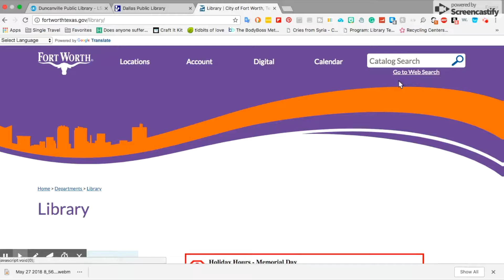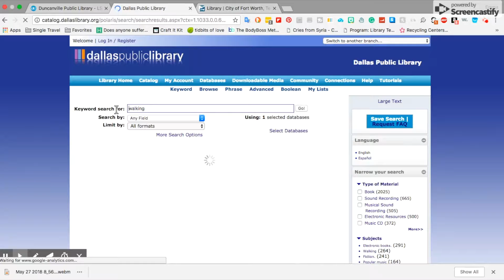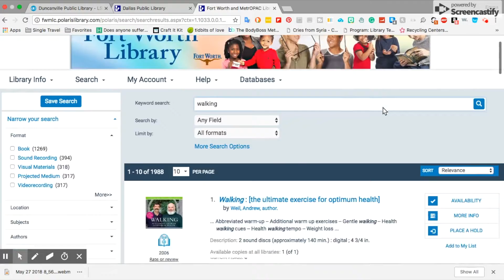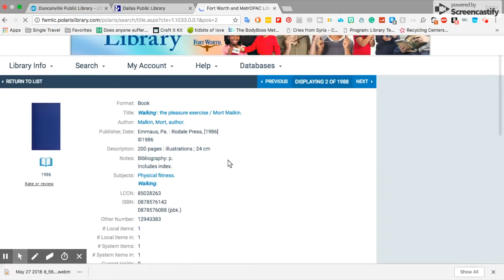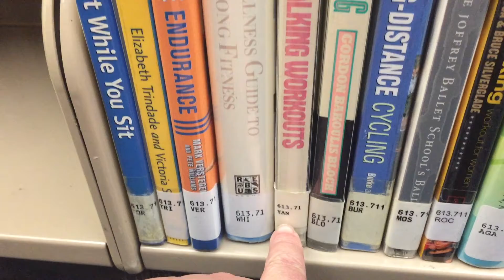Searching for library books (CC)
Dallas Library

Fort Worth Library

Duncanville Library